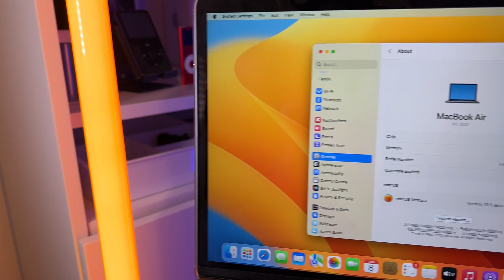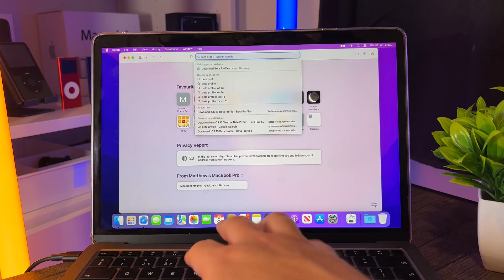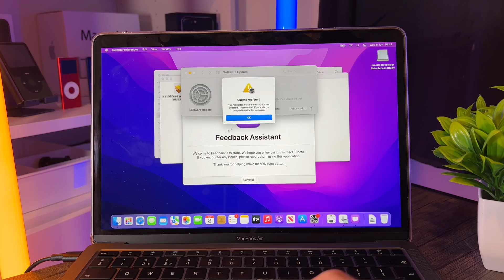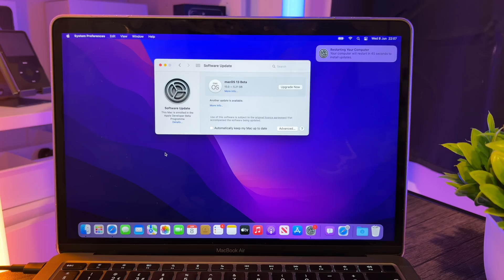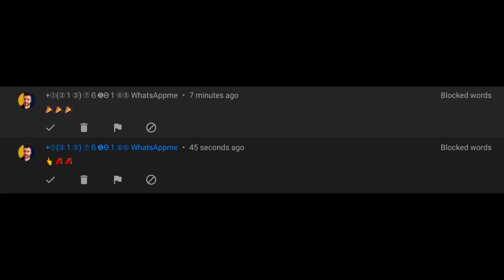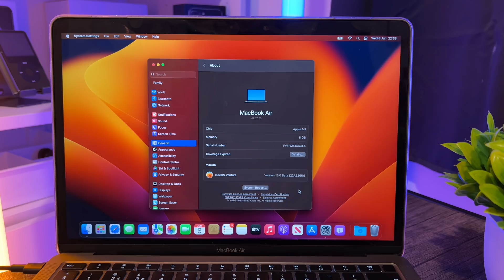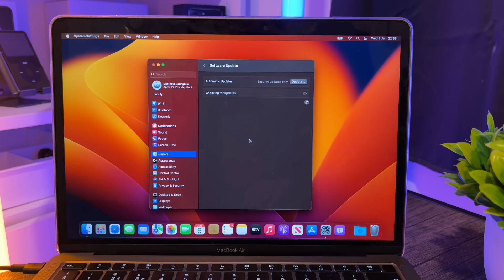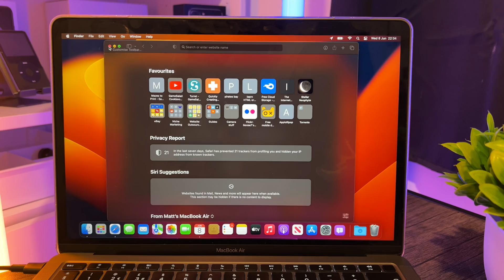How to Install MacOS Ventura Beta for FREE with NO Developers Account!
Today let me show you how to install MacOS Ventura Beta for FREE on your MacBook, iMac or any compaible Mac!
All you need is your Mac and nothing else, no Developers account or nothing and I will give you the full installation guide in how to get your Mac up and running with MacOS Ventura.

To get a Developers Beta Profile for a Mac as mentioned in the video, please google search; Mac beta profile

0:00 Intro & BIG Disclaimer!
1:25 Pre-Steps to install
2:44 Beta Profile Download and Install
7:29 Install Check and Finish